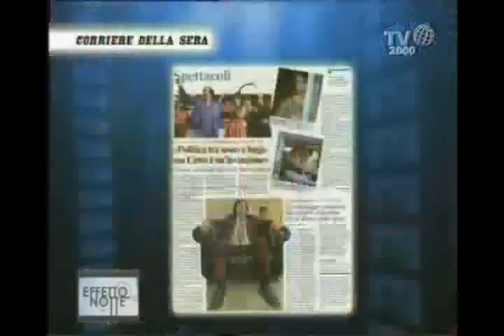Qualunquemente (Giulio Manfredonia, Antonio Albanese, Sergio Rubini)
Arriva sul grande schermo dalla tv il personaggio di Cetto La Qualunque, politico senza scrupoli ossessionato dalle donne, interpretato da Antonio Albanese. Qualunquemente verrà presentato al prossimo Festival di Berlino nella sezione "Panorama". Fabio Falzone ha intervistato Antonio Albanese e Sergio Rubini, mentre il regista Giulio Manfredonia (Si può fare) è stato ospite del nostro studio.